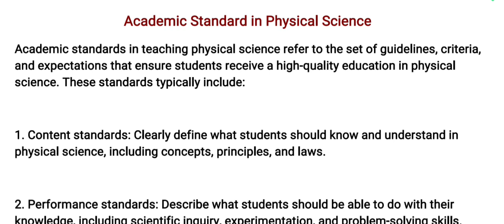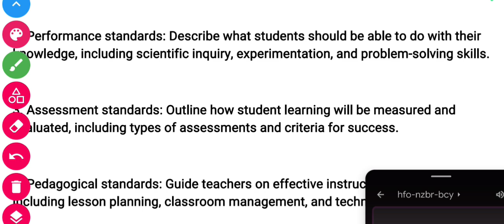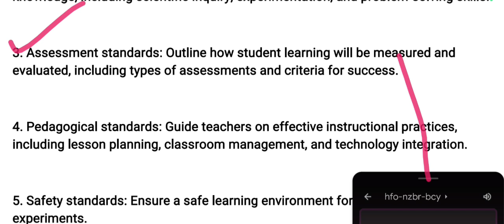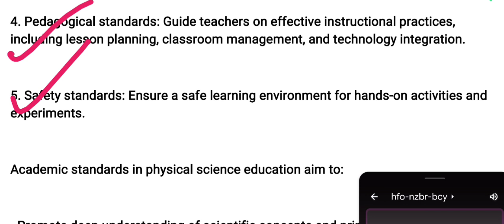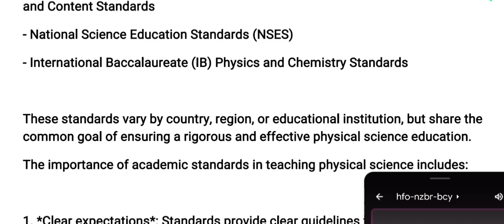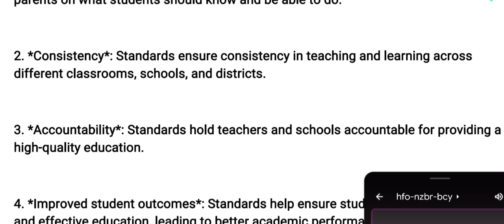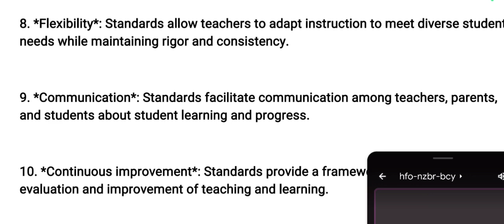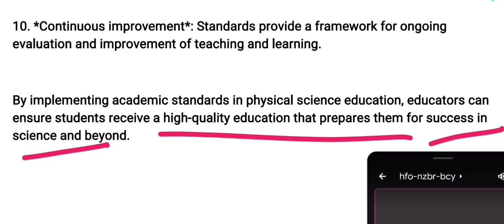Physical Science pedagogy 1st semester: WHAT IS ACADEMIC STANDARDS, TYPES AND IMPORTANCE